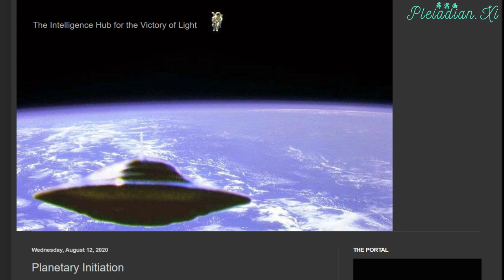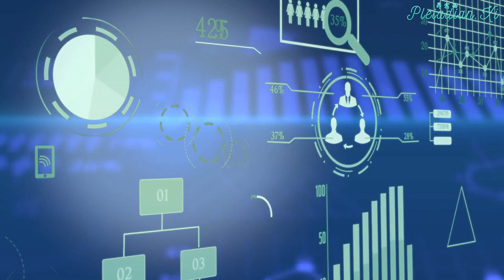指挥 12 21/Command 12 21: 打造协助自己的专属团队/Form A Personal Team To Assist You 432Hz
Process of clearing the Draco fleet has reached the point when the Light Forces are finally able to reach the surface of the planet with their positive quantum Mjolnir technologies and assist the Lightworkers and Lightwarrors. A special Surface Task Force has been formed on the motherships of the Light Forces, with global teams working on the planetary energy grid, and personal teams working on assisting the individual Lightworkers and Lightwarriors, monitoring and evaluating their development and preparing them for Contact.
针对龙人舰队的肃清活动已经进展到光明势力终于可以利用正面的雷神之锤先进量子科技进入地表世界并且协助地表的光工和光战士。光明势力已经在许多母舰上组成了一支地表特种部队。这个特种部队包括在全世界整顿地球能量网格的工作团队，以及协助个人光工和光战士的专属团队。这些专属于个人光工和光战士的团队会监测并且评估服务对象的发展程度并且帮助他/她们准备好进行【接触】。

If you wish a personal team to be formed for you and assist you, you need to say the following protocol aloud three times: “ Command 12 21” (pronounced Command Twelve Twenty one). The first time you say this, a personal team will be formed, and each time you invoke the protocol after that, you personal team will check your status and help whenever and however they can.

如果大家希望光明势力为自己量身打造一支个人团队，请大声复诵这个指令三次: 指挥12 21。(中文念法是指挥十二 二十一)。当你念过一轮指令之后，就会形成你的专属团队。往后大家诵念这个指令的时候，你的个人团队会检查你的状态并且在他们可以出手的时候提供各种可行的帮助。

 Please feel free to provide your testimonies in the comment section below。
欢迎大家在评论区写下使用这个指令的心得与反馈。

Operation Mjolnir is a special operation of the Light Forces to enforce implementation of the Galactic Codex within quarantine Earth.
雷神之锤行动是光明势力要在隔离地球内实行银河法典的特别任务。
Mjolnir, also called Hammer ofThor (compare Norse: Thor, Roman: Iuppiter, Greek: Zeus, Egyptian: Wsir, late Atlantean: Astar) , is a special undisclosed technology of the Galactic Confederation that will make sure Galactic Codex is respected again inquarantine Earth sector:
妙尔尼尔又叫做雷神的宝锤(雷神在北欧叫索尔，在罗马叫朱比特，在希腊叫宙斯，在埃及叫Wsir,在亚特兰提斯叫Astar )。雷神之锤是银河联盟的特殊机密科技。银河联盟将会利用这项科技让银河法典在隔离地球区内重新得到重视:

One aspect of Mjolnir technologyis detection of any dark being simply by measuring the amount of quantum anomaly that being emanates with negative thoughts, emotions and actions.Another aspect of Mjolnir technology is a foolproof containment and processing technology that can remove any dark being from its domain and process it according to the Galactic Codex. That processing usually takes place in Ganymede sort facility.

雷神之锤科技的其中一种功能是它可以测量所有黑暗存有透过负面思想、情绪和行动散发的量子异常，从而使所有黑暗存有无所遁形。雷神之锤科技还有另一种功能:它是一种超级坚固的拘禁空间。它可以收容各种黑暗存有然后依照银河法典进行后续处理。这个后续处理过程通常会在木卫三的分类机构进行。

Operation Mjolnir is in full effect.
现在雷神之锤行动已经全面展开。